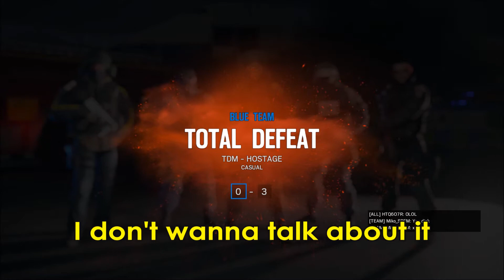An Asian Plays: Rainbow Six Siege | Episode 4 | Black Man Rises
Random funny moments on Rainbow Six Siege with idiots